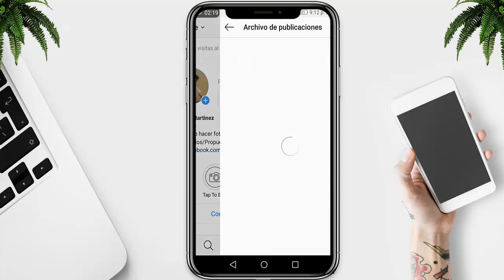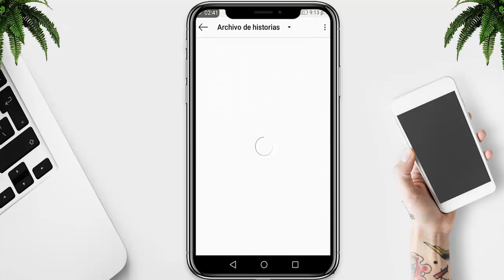Como Ver Historias y Fotos Archivadas En Instagram *FUNCIONA* 😱 2025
☑️ ¡Encuentra tus Fotografías, Publicaciones, Historias Archivadas En Instagram!🔔

☑️ CONTACTO/NEGOCIOS ☑️

Tutoriales Alberto/Presento.©
[11,314]